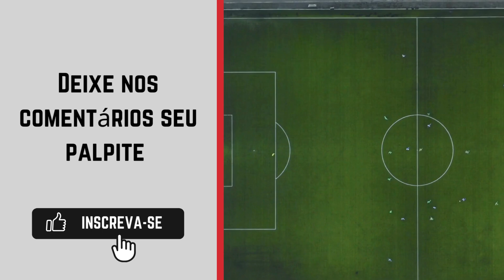Santos x Botafogo ao vivo | Onde assistir Santos x Botafogo | Campeonato Brasileiro Feminino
A partida terá transmissão do Canal GOAT (youtube) e TV Brasil (EBC).